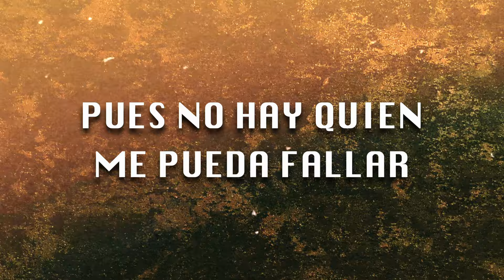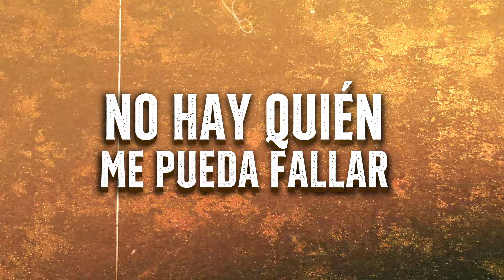Angel Higuera, Dani OG - No Hay Quien Me Pueda Fallar (LETRA)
Angel Higuera, Dani OG – No Hay Quien Me Pueda Fallar

🔥 Escucha “No Hay Quien Me Pueda Fallar” en tu plataforma favorita